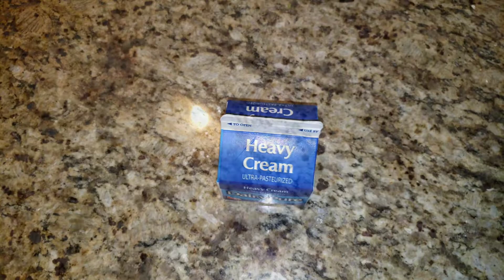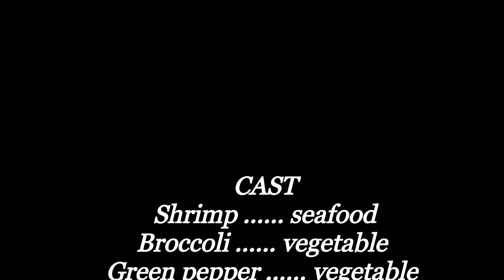Creamy shrimp and broccoli pasta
Very simple and tins of flavor.

Full video

Rellz Fuzions on Facebook
@rellzfuzions on IG
@rellz_fuzions on 🐦